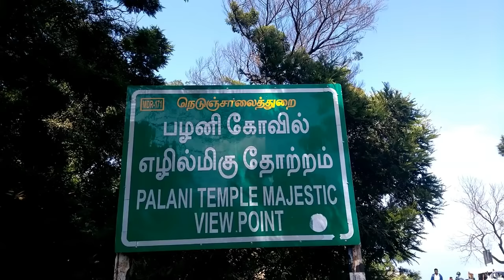Hills station in tamilnadu | hidden tourism places in Tamilnadu | Meghamalai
hi guys in this video we watch hidden hills station in tamilnadu  lot of hidden hills station in tamilnadu but we cover only five do you want more video mean please press like button
and share video to your friends thanks for your great support

ttdc hotel chennai,yercaud hill station tamil nadu,madurai tourist places,madurai district tourist places